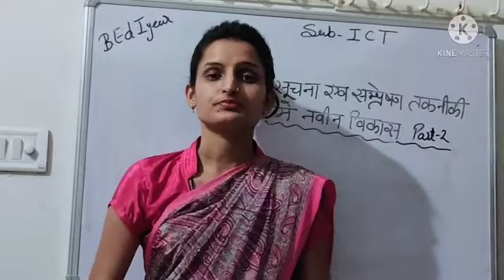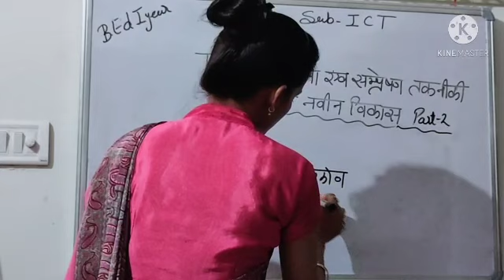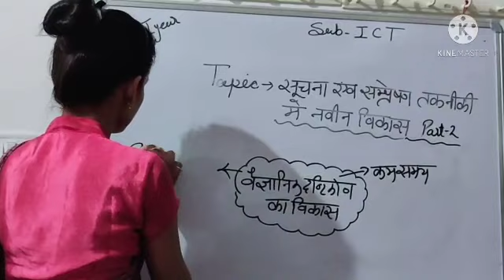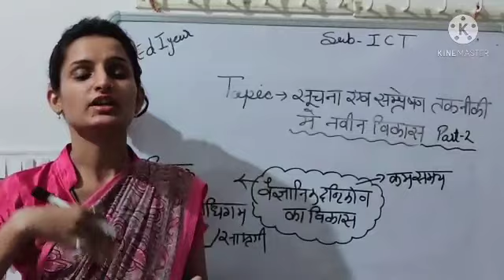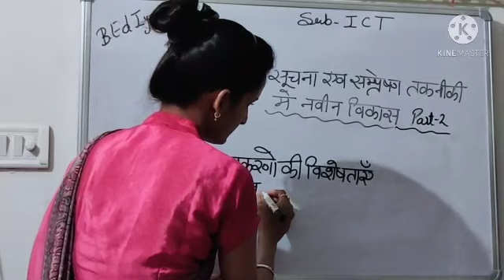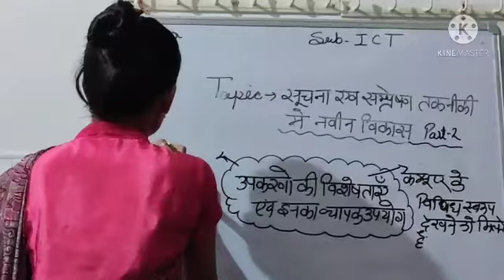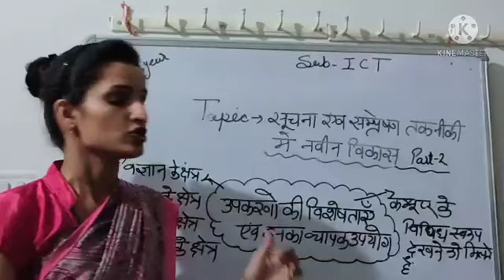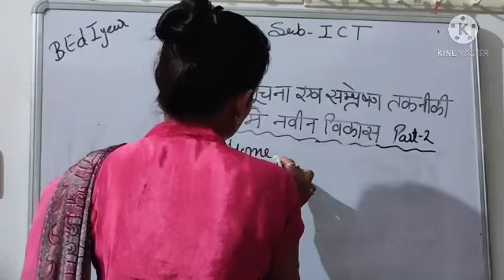सूचना संप्रेषण तकनीक में नवीन विकास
BY BHAWNA GURJAR
BED 1ST YEAR
ICT